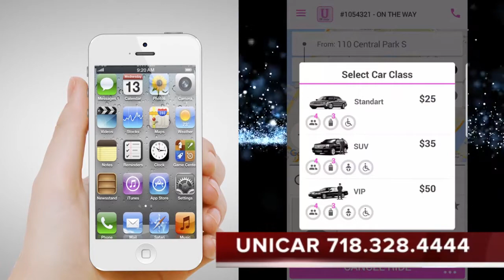Unicar Promo App Editado Completo Final 720p